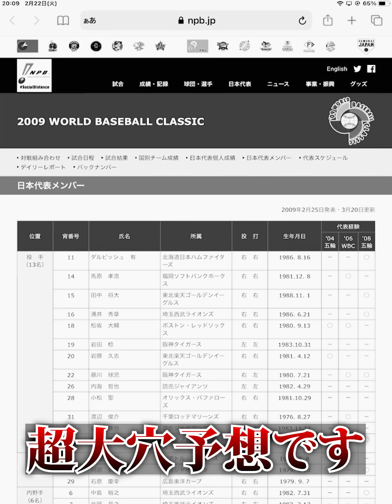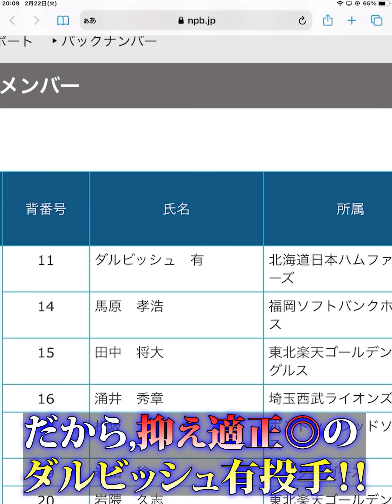【プロスピA】『世界のイチロー選手コラボ』で”最強セレクションガチャ”が降臨する...！？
ネタです

こんにちは！Tauと申します！

リアタイを全力で楽しみます!!

配信している動画が少しでも楽しいと感じたら、

自己紹介

【プロスピを始めた日】

【使用機種】
▷iPad 第7世代＆Apple Pencil

【ランク戦最高打率】
▷.652